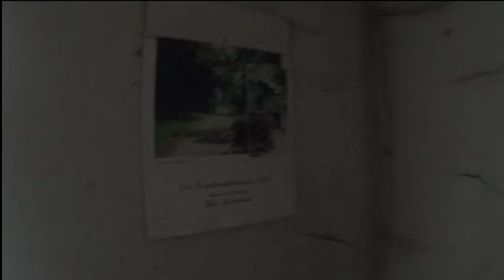Das Haus der Mona Lisa, hier wurde die Mona Lisa geklaut!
Ein altes, verlassenes Haus mitten in Sachsen. Wir waren vor Ort und der Urbexer Szene wird es auch das Haus der Mona Lisa genannt, weil dort einst ein Bild von der Mona Lisa im Haus verweilte, das mittlerweile geklaut wurde
Laut unseren Informationen wurde das Haus 1997 verlassen, ob die Familie oder die Bewohner verstorben sind oder ins alters Heim gegangen sind, war uns auch nicht bekannt, ein unscheinbares Haus direkt an einer Landstr erzählt seine ganz eigne Geschichte.